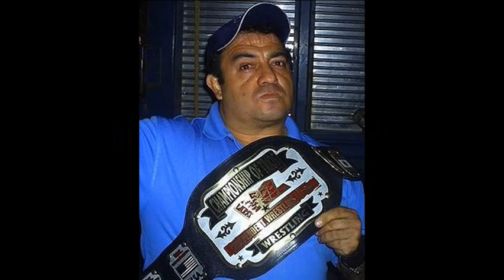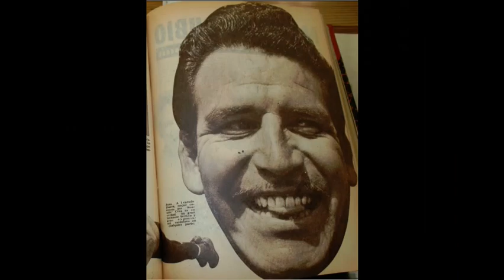Biografía de Shadito Cruz